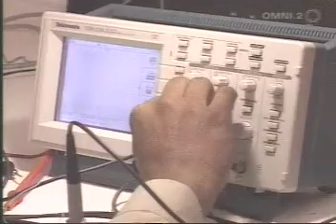Clip1V Converted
This video made in 2000, when I start develop automated Injera machine and Mitad